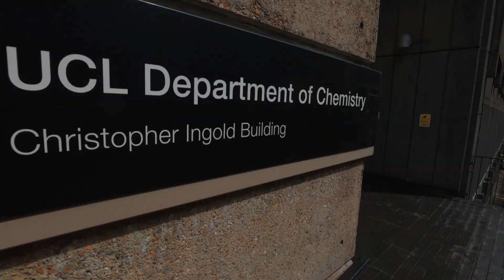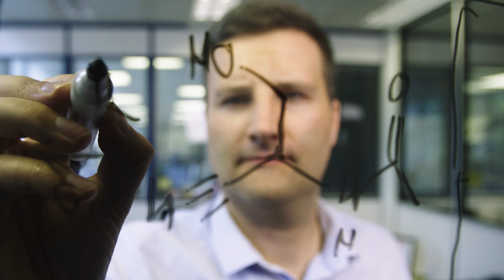Matthew Powner, 2021 Blavatnik Awards in the UK Chemistry Finalist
The mystery of the origin of life on Earth has fascinated humans for thousands of years. Organic chemist, Prof. Matthew Powner is trying to discover how the beautiful complexity of life could have originated from simple molecules and elements. His efforts have already uncovered plausible mechanisms for events that could have shaped the basic structures and functions of the first cells on Earth. Along the way, he has discovered new chemical reactions that can be used to synthesise valuable molecules like nucleic acids, amino acids, and peptides.